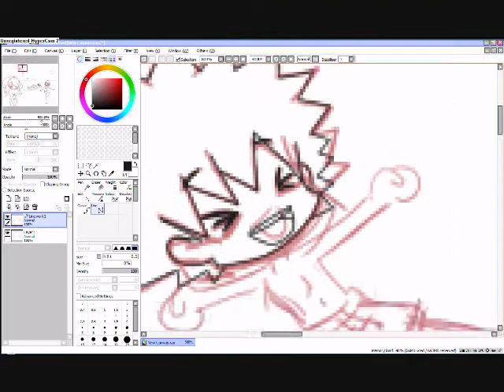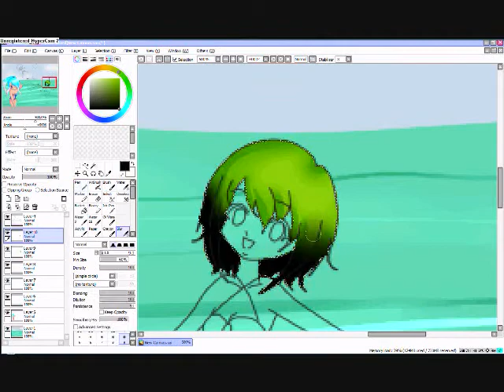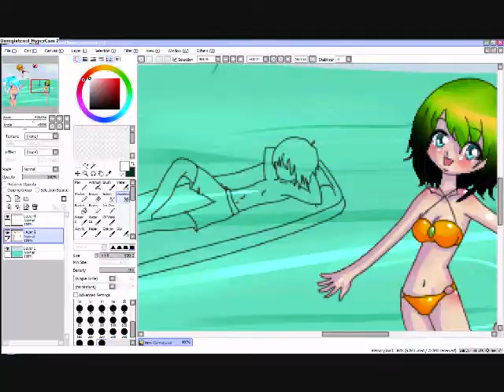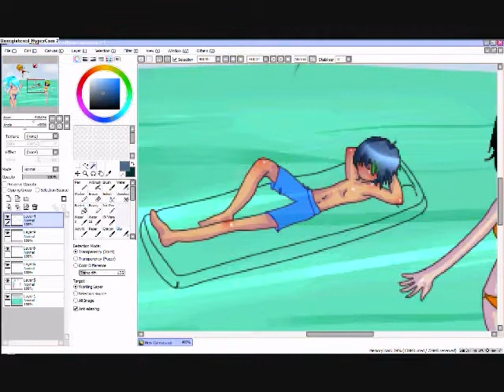DMZSPN Summer♥Speed Paint♥SAI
Summer picture with DMZSPN season one characters!  Zii and Sai r on the boat in the bg :p  I love how this turned out I hope you guys do too!

Digi, Phebee, Zii, Mouse, Neon, and Sai are the characters

song- California Gurls by Katy Perry
Programs used- Paint tool Sai, Genius (brand) tablet, Hypercam2, wmm